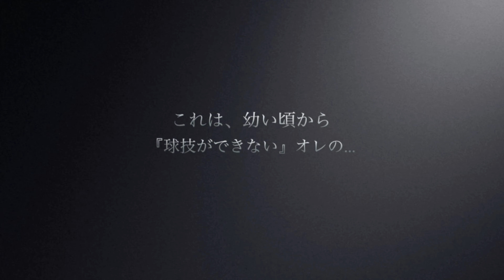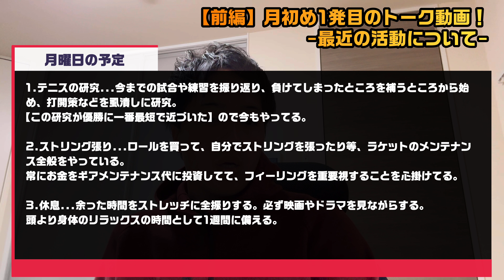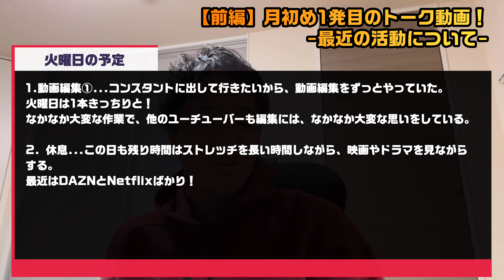全編【トークmovie】-言いたいことも言えないこんな世の中に喧嘩売る人のお喋りその④